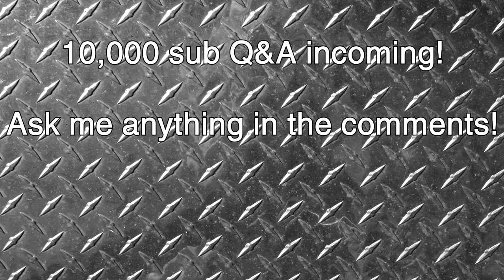Mountain Goat Adventures #1 + Q&A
It's time to prepare for the BIG 10K SUB Q&A!
Let me know what you want to know, y'know?

Missed Climbs episode 2 is almost done too! Just need to edit in the fails I get heheh, because why not right?

Cheers for the idea people gave me to do this series! Shoutout for that awesome idea!

Just make sure to follow to see me going online!